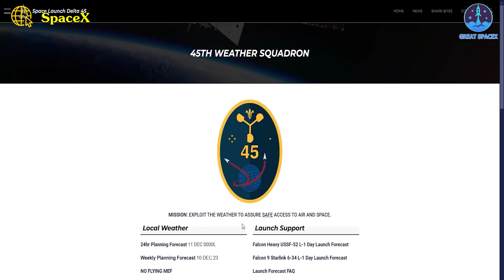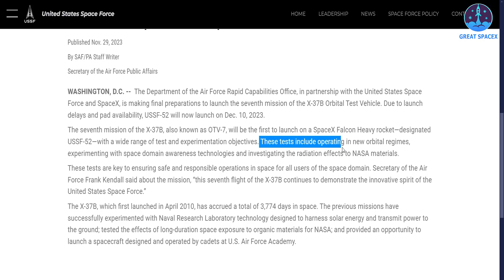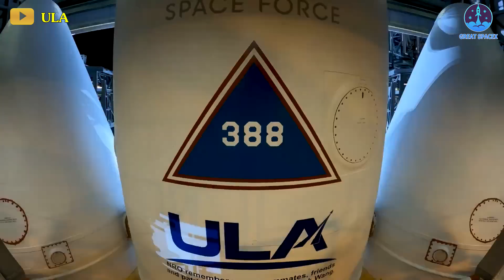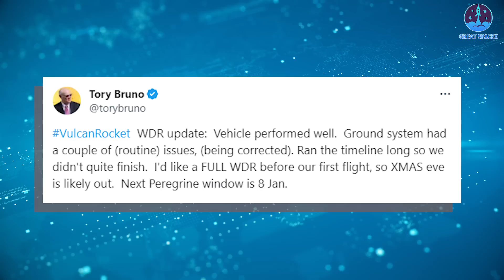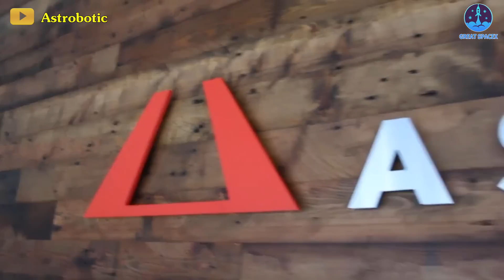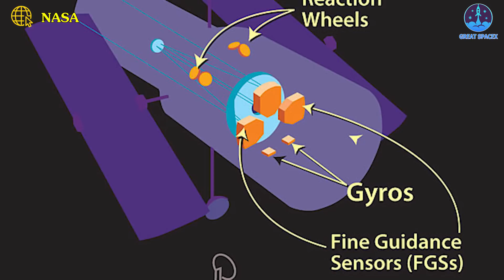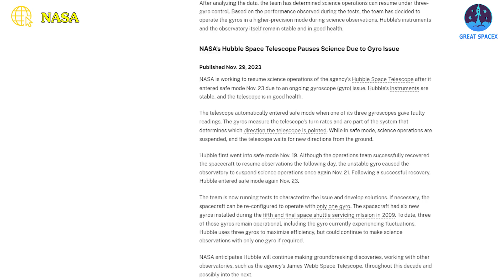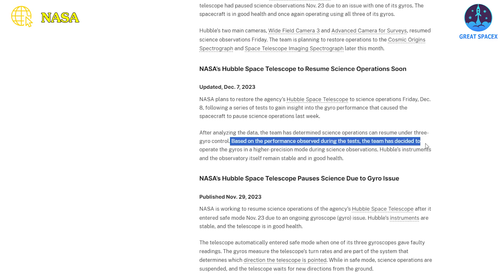While SpaceX Falcon Heavy is reaching Huge milestones with X-37B, ULA is in big trouble...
Even the best laid space missions must yield to the forces of nature! The secretive X-37B spaceplane, part of the U.S. military's arsenal, was on the brink of its seventh orbital mission, set to soar atop a SpaceX Falcon Heavy rocket. However, the launch has been rescheduled to Monday due to an impending stormy weather forecast.
A stringent set of 14 weather conditions must align perfectly to grant the "all systems go!" status before ignition and liftoff. "Now targeting Monday, December 11 for Falcon Heavy’s launch of the USSF-52 mission, with weather conditions forecasted to improve to 70% favorable for liftoff on Monday night," shared SpaceX on X, also citing additional pre-launch checks to be conducted during the delay.
The Space Force's 45th Weather Squadron anticipates a higher 70% chance of suitable launch conditions on Monday night, a stark contrast to the meager 40% forecast for tonight. A “vigorous” cold front sweeping the Space Coast prompts these cautious measures, spawning showers, winds, and cumulus clouds.
The forthcoming launch is poised as the seventh voyage for the durable X-37B spaceplane, marking its inaugural journey hitched to a Falcon Heavy. While five of its preceding six missions were launched using United Launch Alliance Atlas V rockets and one with a SpaceX Falcon 9, the Falcon Heavy reigns supreme with its triad of Falcon 9 boosters as the primary stage, granting unprecedented orbital payload capacity. A statement from the Space Force cryptically implies novel mission aims for the X-37B's OTV-7, teasing at the prospect of 'operating in new orbital regimes.' Such aspirations, coupled with the launch vehicle's robust capabilities, suggest a trajectory that ventures farther and higher from Earth's bounds than customary.